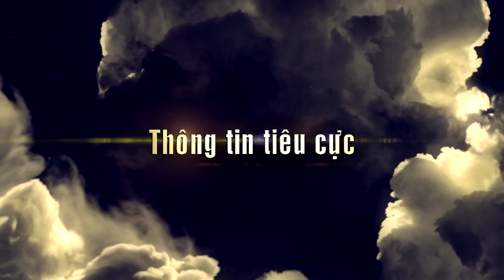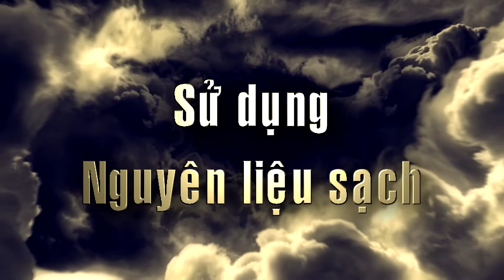Nada Juice - Các Master Nada Yoga Shala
🍉🍉Nada Yoga Shala tổ chức các lớp học Yoga Online miễn phí hàng ngày để giúp học viên có thể rèn luyện hàng ngày giúp cơ thể khỏe manh.
🍊Học viên Nada hãy theo dõi Clip hàng ngày và luyện tập đầy đủ, đồng thời cũng có thể ủng hộ các Master, ủng hộ Nada bằng cách ủng hộ các sản phẩm nước ép nguyên chất.
🍏🍏Ngày nay ai cũng biết rằng rau củ rất tốt cho sức khỏe, nhưng bữa ăn hàng ngày không đảm bảo đủ lượng chất rau cần sử dụng.
🍋🍋Nếu có mua rau củ về thì rồi lại xay xay ép ép, rồi dọn rửa cũng hết cả buổi.
🍊Để làm ra được 2 chai 330ml Nada cần dùng tới hơn 1Kg nguyên liệu đầu vào, với lại phải mua ra củ trong siêu thị để đảm bảo an toàn vệ sinh thực phầm cho nên chi phí sản phẩm cao. (Cam vàng Mĩ, Táo Pháp, Cần tây, Cải bó xôi, Ớt chuông,...)
Nếu bạn cân nhắc về giá thì tiền nào của đó, giá thấp thì chất lượng thấp.
Rất mong cả nhà ủng hộ để vừa khỏe vừa đẹp nhé.
Ship hàng tận nơi cho nhà mình luôn nhé.
Namaste!
💎💎Price:
🍀45k/250ml (dành cho người bắt đầu uống)
🍀55k/330ml (dành cho người đã biết và đang uống)
(Nếu đổi chai thủy tinh lần sau giảm 10k)